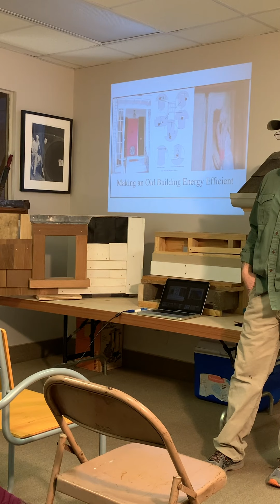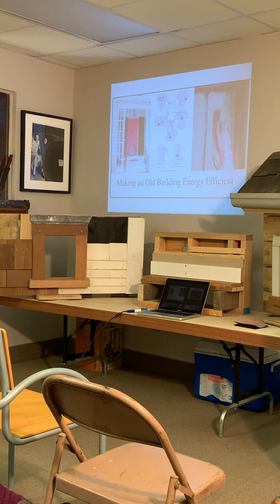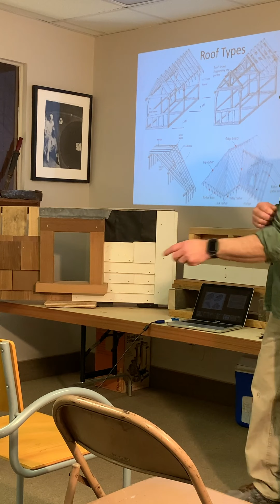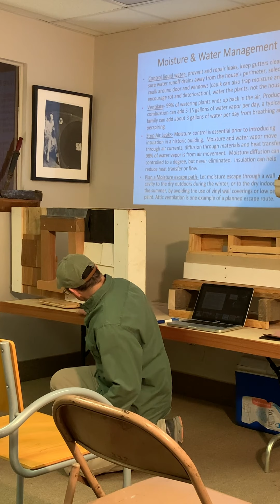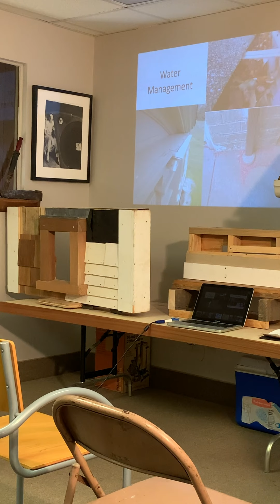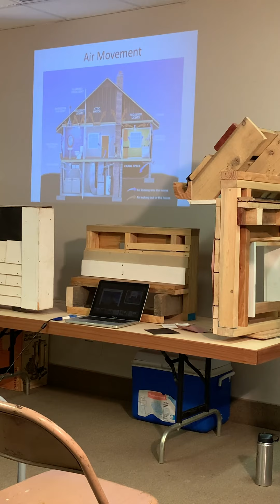energyefficencyinoldbuildings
Energy Efficient in Old Buildings is a workshop for old home owners to teach them how preservationists approach making old building energy efficient.